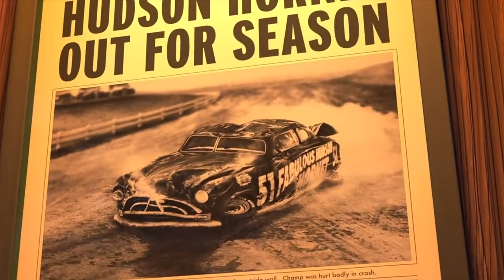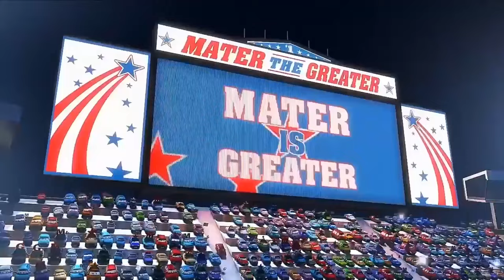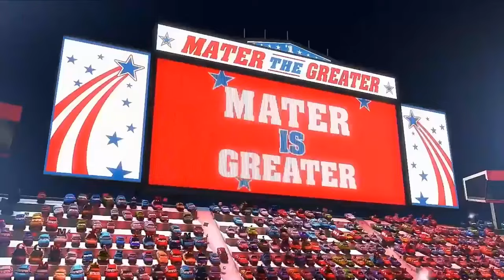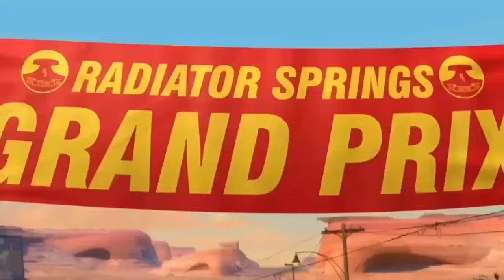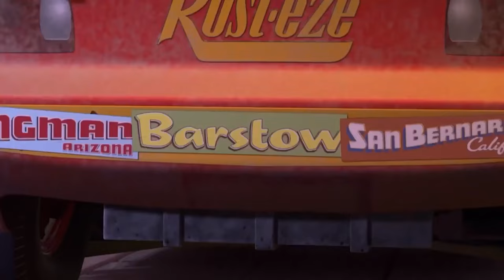Looking For Disney Pixar Cars,Cal Weathers,Red,Lizzie,Finn McMissile,Disney Pixar Cars